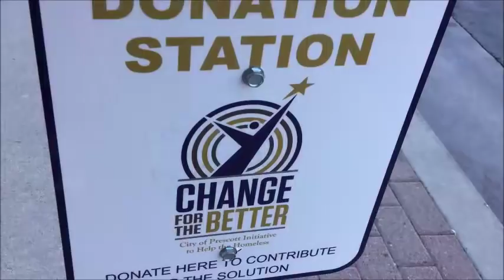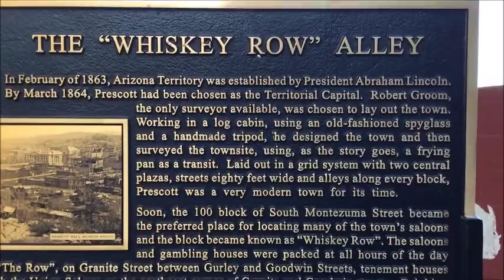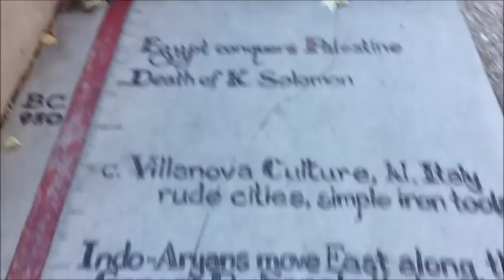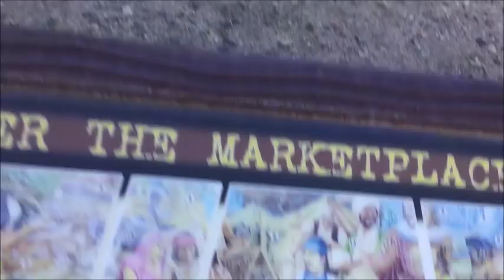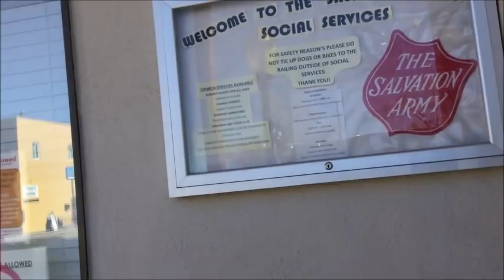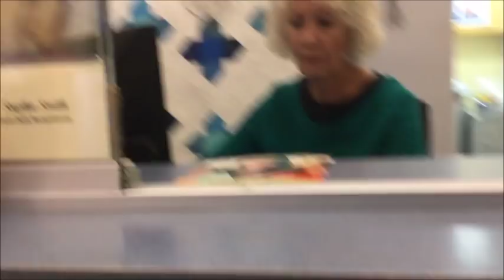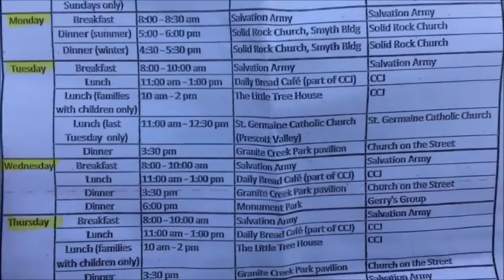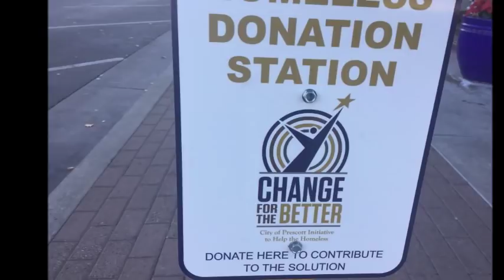Catholic Charities lady doesn't make sense, Donation Station; Prescott, AZ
0:00, 0:03, 0:10, 0:21 Prescott history, 0:39 Chamber of Commerce, 0:56 Donation Station, 1:12, 1:28 Plaza Stables, 1:31, 1:34 fire of 1900, 1:38, 1:52, 2:00 Whiskey Row info, 2:06, 2:55, 3:13 car frost, 3:20, 3:49, 4:08, 4:24, 4:41, 4:56 art outside library, 5:14, 5:51, 6:56,  7:30, 7:39, 7:49 food line rules, 7:58, 8:10, 8:51, 10:01 inside soup kitchen, 10:21, 10:29, 10:39 courthouse checks everyone, 10:58, 11:03, 11:35 game machine, 12:13, 12:27, 12:31 arguing with Catholic Charities, 14:22, 14:54, 16:06, 16:34, 16:46 passing by some homeless, 17:23 another Donation Station, 17:33 Soup Kitchen list, 17:44 NACOG, 17:57 Funny Bone, 18:43, 19:30 Homeless Donation Station does not make much money. The cops pick up the spare change periodically, if there is any change.

M.I.A. - Paper Planes